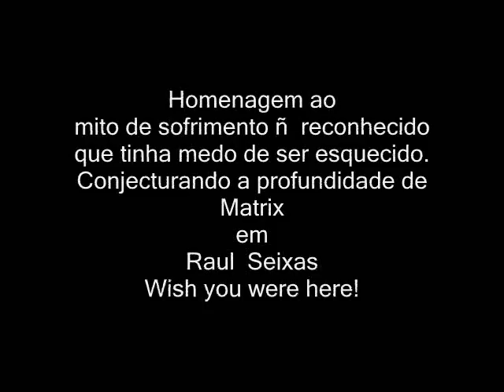Prelúdio_Raul Seixas